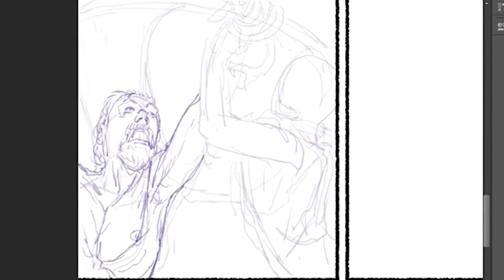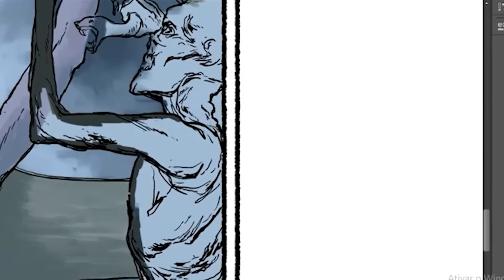I 3 Odiati Dagli Dei - Mitologia Greca - Sinsifo - Tantalo - Issione - Storia e Mitologia Illustrate